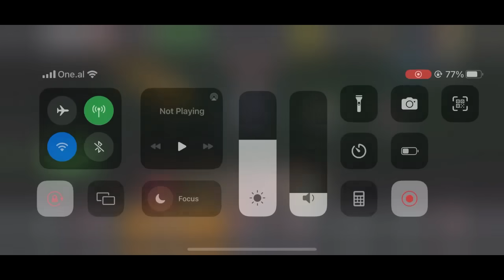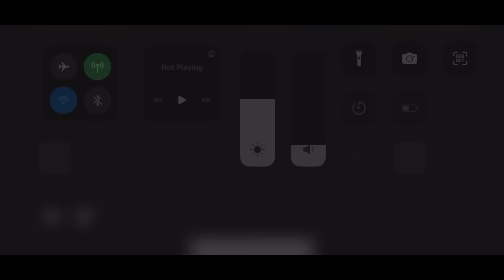WWE Mayhem | The Unstoppable Force | Battle The Beast | Resurge | Mandy Rose vs Sasha Banks